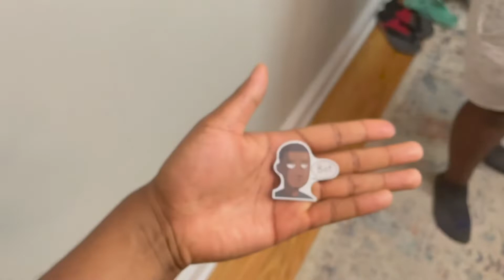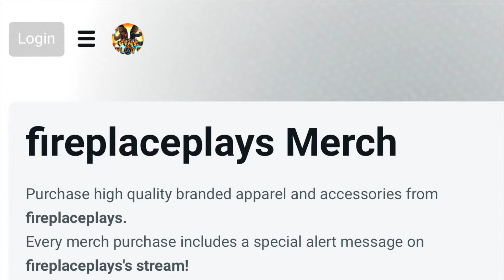Trying a Habanero Pepper FOR THE FIRST TIME!!! | Hot Pepper Challenge